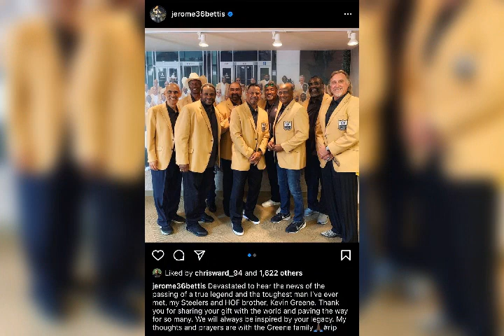in Memory on Kevin Greene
The
Pro Football Hall of Fame announced the death of Kevin Greene on Monday afternoon.

Greene, who was 58, was inducted into the Hall of Fame in 2016 after starring as a pass rusher over a 15-year NFL career.

The road to Canton started when Greene walked onto the Auburn football team and was drafted by the Rams in the fifth round of the 1985 draft. He had seven sacks in his
second season, became a starter in his fourth season, and went on to compile 72.5 sacks while playing for the team through the 1992 season.

Greene signed with the Steelers as a free agent and led the league in sacks during the 1994 season. He moved on to Carolina in 1996 and led the league in sacks again while being named the NFL’s defensive player of the year, but was released after a contract dispute. Greene signed with the 49ers, posted 10.5 sacks, and then returned to Carolina for the final two years of his career.

Greene is third all-time with 160 career sacks. He was a three-time All-Pro and a member of the NFL’s All-Decade team for the 1990s. He would win a Super Bowl ring as an outside linebackers coach with the Packers and also coached with the Jets.

Our condolences go out to Greene’s family, friends, and loved ones on their loss